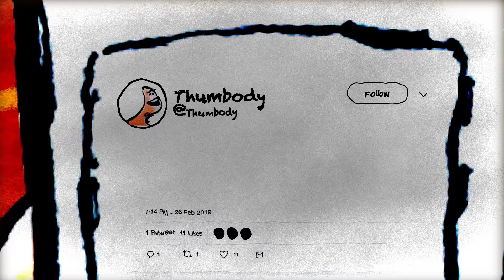Brother Ali "Love & Service" (Official Video)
Produced, Animated, and Arranged by Justin “unJUST” Herman

Written, Recorded, and Performed by Brother Ali in Istanbul Türkiye

Illustrations by Kaseem Greene

Mixed by Eddie Sancho, Kenny Segal, and Brother Ali
Mastered by Dave Cooley

Lyrics:
PUSH EM UP ON PLATFORMS
BUILD EM UP AND CLAP FOR EM
EGO GET ATTACHED TO EM
IF THEY’RE EXPECTED TO DO GOOD ON OUR BEHALF
WARN EM ABOUT THAT TICKING CLOCK
WHEN THAT GOOD OPINION STOP
AND THE HYENAS LICK THEIR CHOPS
YOUR UGLY DISPLAYED IN PUBLIC
SECULAR DAY OF JUDGMENT
THEY PICK A SPOT TO WATCH A FALLEN SAINT PLUMMET
THEY LOVE IT
ATHEISTS BUILD THEIR HELLFIRE
ANARCHISTS BANISH YOU FROM THEIR EMPIRE
IF WE GET A HINT OF TWITTER POWER THE QUESTION BECOMES
WILL WE DO BETTER WITH OUR THUMBS
THAN THE PIGS DID WITH THEIR GUNS
OR IS IT DIGITAL PO PO TWELVE 2.0
HARMERS AND SURVIVORS NARCISSISTS AND TRAUMAS
GET CAUGHT IN THAT CYCLE
AND START PLAYIN COPS AND ROBBERS
REGARDLESS OF YOUR POLITICS
WE’RE ALL PRODUCTS OF THE SICKNESS THAT WE’RE TRYINA FIX
TIL THEY DECIDE YOU’RE THE EMBODIMENT OF ALL OF IT
NOW NO MORE NUANCE EXISTS
POST A STATEMENT BOUT YOUR DISASSOCIATION
SO THE MOB DON’T COME THIS WAY
IF WE NO LONGER EMBRACE EM
BUT NOW WHO HOLDS EM AND SEES EM
IS THIS REALLY ABOUT GROWING AND HEALING
OR ARE WE JUST GETTING EVEN?
THE HOLY WOKE AND THE CRAZY RELIGIOUS
I ROLLED WITH BOTH
AND I STILL DON’T SEE NO MAJOR DIFFERENCE
LISTEN

IT’S ALL JUST LOVE AND SERVICE
IF NOT THEN WHAT’S THE PURPOSE
IT COMES TO SURFACE THAT
SOMEONE WE LOVED WASN’T PERFECT
PULL EM TO SHORE OR PUSH EM IN THE UNDERCURRENT
HEAD DOWN LET EM DROWN
NUMBER EM AMONGST THE WORTHLESS

SOME SAY HURT PEOPLE HURT PEOPLE
SOMETIMES HURT PEOPLE HEAL PEOPLE
BUT THE HURT AND THE HEALING ARE STILL PEOPLE
THAT’S A BAR FROM SOMEBODY THAT I LOVED
THAT HURT ME AND A BUNCH OF OTHERS
BUT WE NEVER MADE THAT PUBLIC
BUST IT
HERE’S TO THE WOKE AND WEARY
WITH ALL THAT HOPE AND FURY
SPOKEN BY A BROKEN POET TORN AND TEARY
IF I BREATHE IT SO SINCERELY
AM I TAKING UP TOO MUCH SPACE TO PROPOSE A THEORY?
I HOPE Y'ALL HEAR ME
WHAT IF ALL THIS JUDGMENT IS A FORCE FIELD FORCE FIELD
TO COVER UP THAT LOVING IS A NO SHIELD ORDEAL FOR REAL
LOVE IS DEATH AND NOTHING LESS
IF YOU EMERGE WITH UNBLEMISHED FLESH THEN I'M UNIMPRESSED
PROMISE YOU’RE NOT DEFECTIVE
THIS IS ALL PROTECTIVE
WE BUILD FORCE FIELDS AND FENCES AS DEFENSIVE MEASURES
BUT WHAT’S THE COST WHEN LOVE IS LOST
WHETHER WE SCORN EM OR MOURN EM
KILL OR CUT EM OFF
THEY’RE GONE FROM OUR RANKS
ASK THE ELDERS THAT SURVIVED
WHAT’S THE WORD IN THEIR LANGUAGES FOR UNTRIBED?

IT’S ALL LOVE AND SERVICE
KINDLY REMIND OUR MOST BELOVED JUSTICE WORKERS
SOMETIMES WE FIND THE BLEEDING HEARTS UNDERNOURISHED
RESIST THE URGE TO BE JUDGE AND JURIES

POWER AND FAME JOY PAIN GUILT AND SHAME
SO EASY TO BE UGLY IN BEAUTY’S NAME